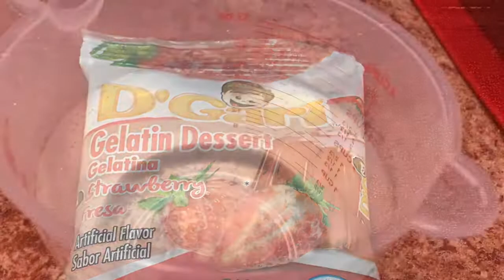GELATINA SABOR FRESA 🍓 | POSTRE DELICIOSO PARA DÍA DE LAS MADRES | POSTRE PARA MAMÁ 🌸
LA MEJOR BIRRIA DE RES 👇🏻👇🏻

MUCHOSSS LIKES ✅

COMENTA  ✅

PRESIONA LA CAMPANITA 🔔 PARA RECIBIR NOTIFICACIÓN CUANDO HAY NUEVO VIDEO.

MUCHAS GRACIAS POR ESTAR AQUÍ EN MI HUMILDE COCINA - CANAL